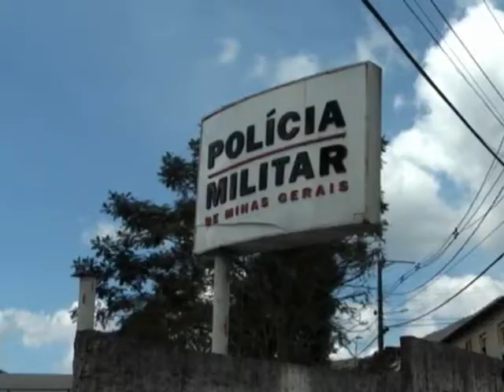Desapropriação bairro São Cristóvão em Mariana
Uma operação da prefeitura de Mariana, com o apoio da polícia militar e da guarda municipal, demoliu algumas casas irregulares na ocupação do bairro São Cristovão.